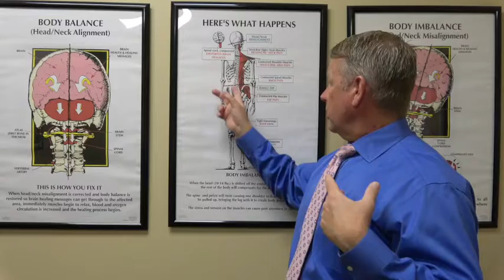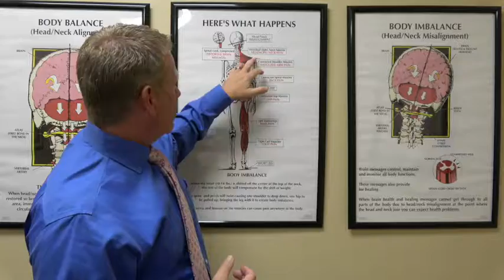what's the difference between upper cervical chiropractic, and regular chiropractic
So, I get asked a lot, what's the difference between upper cervical chiropractic, and general or regular chiropractic. I know this pretty well because both my parents used to be regular chiropractors until my dad actually got his very first upper cervical adjustment some years after I was in practice.
 And 40 years of chronic lower back pain and sciatic pain, just went away and never came back after years, and years he had been having that low back adjusted and it would feel better but it kept coming back. It's actually what led him to become a chiropractor was the fact that he had chronic lower back pain and prostate problems that never went away.
 When he went to a chiropractor it went away but it'd come back. And it went away but it would come back because every time he had to keep being adjusted and adjusted, and adjusted. And the reason was that was not the actual cause. That's where the pain was but the actual cause of his back pain came from his neck.
 So several years later, fast forward me going to school, graduating, opened a strictly upper cervical chiropractic office, and him coming and visiting, and me adjusting his atlas, the first bone in his neck.
 And while he was laying down in our rest area where we have you lay after you get adjusted, his back pain disappeared. The pain down his leg went away within minutes, never to reappear because then he realized that what was happening was, one of the top bones in his neck, the atlas in his case was out of alignment.
 And that's what had caused the compensation to lead down to the lower back and cause his chronic back pain and sciatica. So if this wasn't the cause but was actually a symptom, then covering up the symptom made it feel better, made it feel better but it never fixed the problem. Until we went up here and corrected the actual cause which was the atlas bone.
 Once we corrected the cause his whole body realigned itself and the back pain went away, and sciatica went away on its own. So, I would say one of the biggest differences between upper cervical chiropractic and regular chiropractic is we focus all of our energy on the upper part of the neck.
 The other reason is that what we just talked about. Is because if one of the bones up here is out of aligning, what it's going to do is, it's going to force the body to compensate, pull the leg up sort, make one hip higher, can drop one shoulder.
 And those compensations will result in musculoskeletal pain, neck pain, upper back pain, lower back pain, sciatic pain, pain down the arm, down the shoulder, the hands. And you can manipulate all of those different areas and you might get some temporary relief, but if the cause is coming up here and if we don't fix that perfectly, it'll keep coming back. And it'll keep coming back.
 So we focus all of our energy on, the 274 possible ways these top two bones can misalign. And if we get that bone perfectly positioned, the body is smarter than we are. It knows how to reposition the rest of the spine. And then what we find many, many times is we touch up here and we never even touch the lower back and the back pain goes away. The pain down the leg goes away, the shoulder pain goes away.
 That's just from a musculoskeletal standpoint. Now to me, the greater purpose behind upper cervical chiropractic is what happens at the top of the neck and that's the brain stem. See, the brain stem area is like the switchboard operator.
 It sends the messages from the brain to your heart, your liver, your liver, your kidneys, your arms, your legs. It controls the brain. It controls your immune function, how you sleep, your digestion, your respiration, your heartbeat, your blood pressure. It controls every function in your body.
 So if one of the bones at the top of the neck is even a little bit out of align it can interfere with the messages from your brain to any multiple parts of your body. So if they don't get the full message telling it what to do and exactly how to do it, then it doesn't work the way it's intended.
 And then there's the deeper neurological problem which can happen as a result of an upper cervical subluxation which is that basically a bone out-of-place putting pressure at the brain stem. It can affect the nerve supply to any and multiple parts of the body causing a wide range of conditions.
Now, if you live in the Charlotte area, Ballantyne, Rock Hill, Fort Mill, Huntersville, Cornelius, Gastonia, Belmont, give our office a call, .